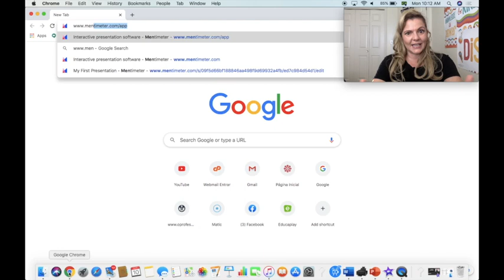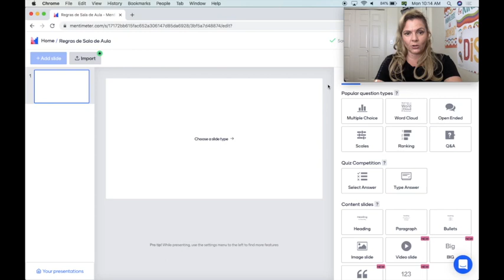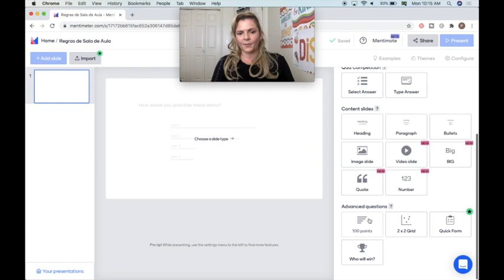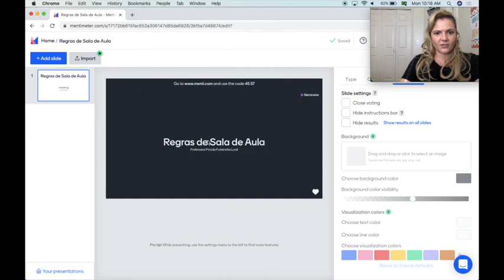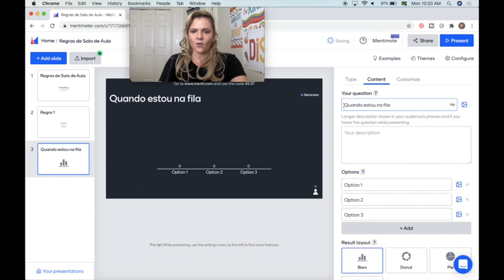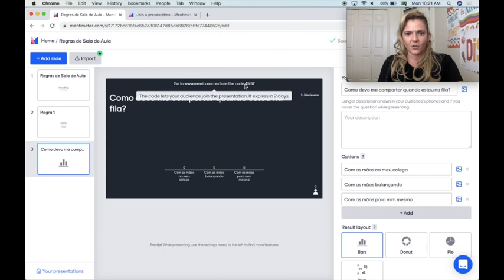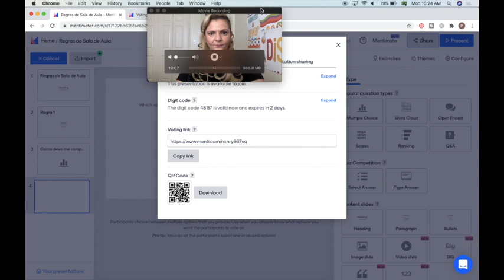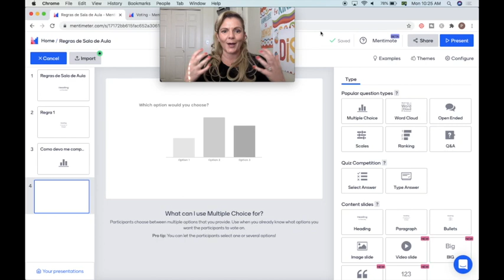Apresentações INTERATIVAS com o MENTIMETER!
Neste vídeo, a professora Priscila Fernanda Furlanetto Lund mostra como criar apresentação interativas tanto para os seus alunos com a plataforma Mentimeter.

Essa ferramenta tecnológica, nos proporciona elaborar slides de apresentações de forma simples, fácil e prática. Além da praticidade, possibilita criar perguntas para que o público (alunos ou pessoas que estejam assistindo a apresentação) possam responder em tempo real, ou seja, interagindo com o apresentador.

É, definitivamente, uma ferramenta muito interessante e deve estar no repertório tecnológico de todos os professores, pois podemos checar o entendimento dos alunos sobre aquilo que estamos apresentando, o conhecimento prévio, a atenção dos alunos no decorrer da apresentação e, ao final, podemos ter um feedback de quanto foi absorvido daquela apresentação.

Para adquirir o livro escrito pela professora Priscila, O professor global e o ensino da língua inglesa, uma visão a partir do pós-método, acesse: